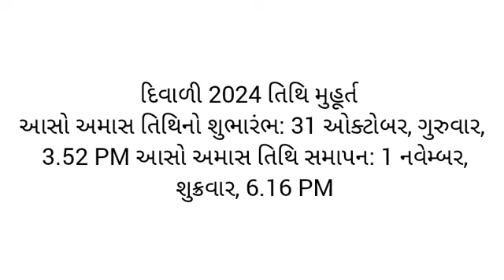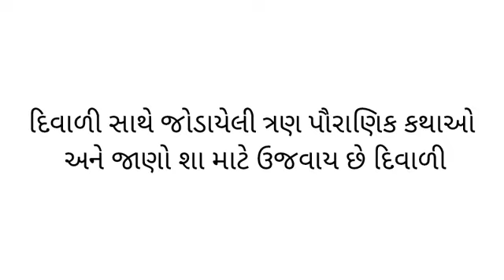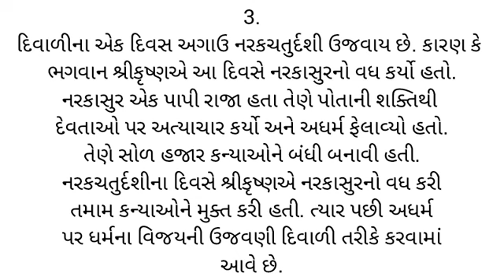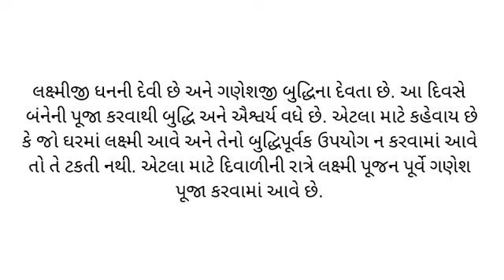Diwali 2024 | હિંદુ ધર્મમાં શું છે દીવો પ્રગટાવવાનું મહત્વ? | દિવાળી મુહૂર્ત વાર્તા | જાણવા જેવું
your query
diwali 2024
dhanteras 2024
diwali 2024 date
દિવાળી 2024 તારીખ
diwali
દિવાળી 2024
દિવાળી 2024 ની યાદી
diwali 2024 gujarati
diwali tahevar 2024
diwali 2024 date in gujarati
kali chaudas 2024
દિવાળી
ચોપડા પૂજનના શુભ મુહૂર્ત 2024
diwali puja vidhi 2024
diwali muhurat 2024
દિવાળી મુહૂર્ત
diwali 2024 date time shubh muhurt
diwali puja vidhi
દિવાળી પૂજન મુહૂર્ત
kali chaudas 2024 | diwali 2024 |
દિવાળી ના શુભ મુહૂર્ત
દિવાળીના મુહૂર્ત